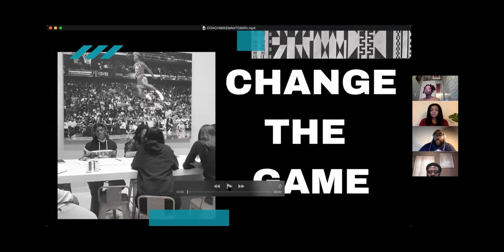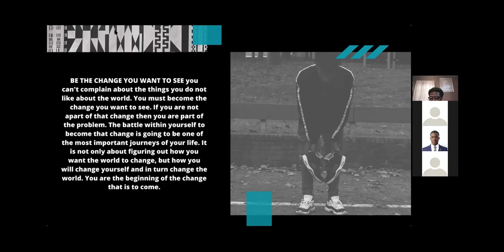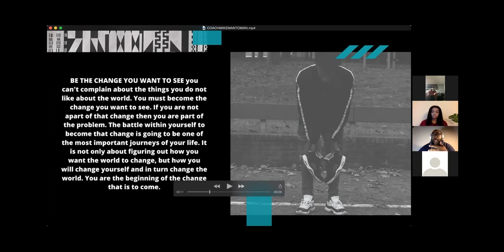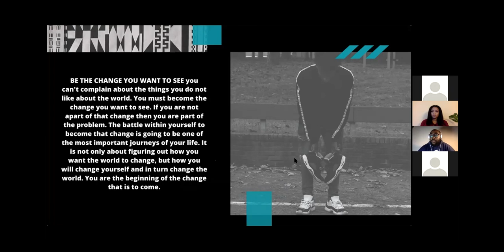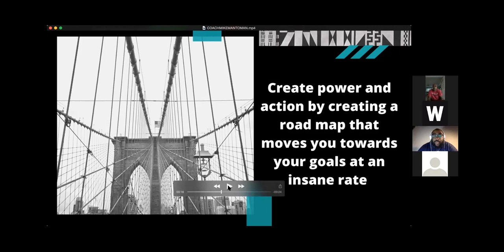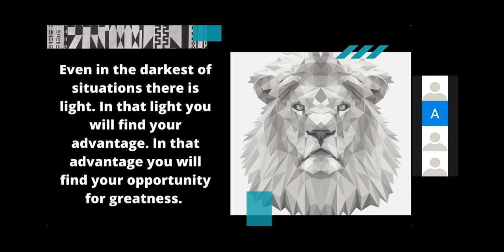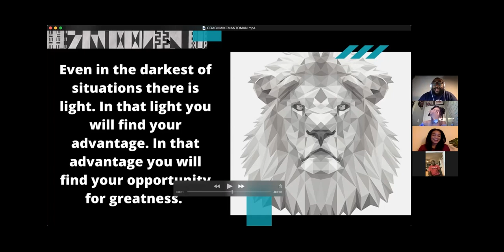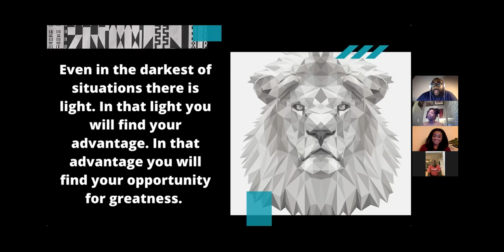The Whitaker Grp Presents: Man To Man (April 9th, 2021)